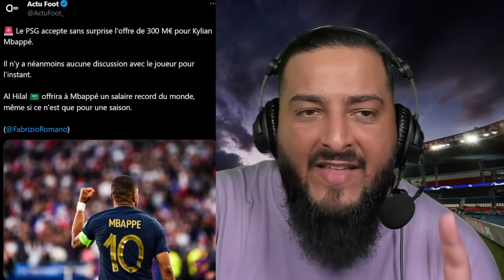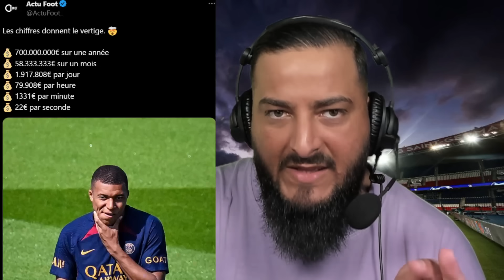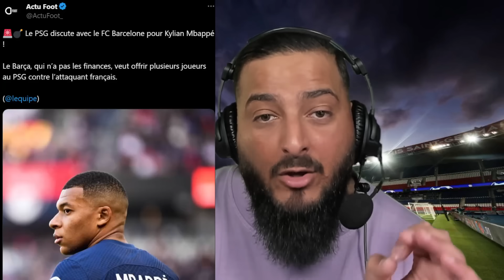PARDON? (UNE OFFRE A 1 MILLIARD D'AL HILAL POUR MBAPPE)